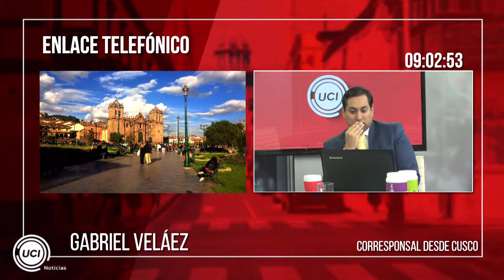🕑 UCI Noticias | Eloy Durán 23.08.18